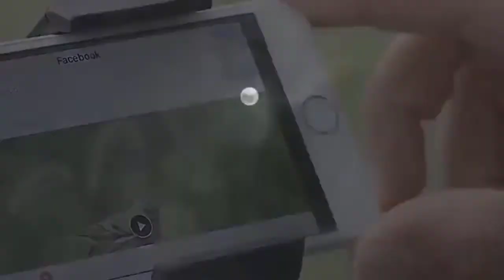Gosky 20-60 X 80 Porro Prism Spotting Scope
► Check Our Best Pick For You
► Vortex Optics- Riflescopes
► Vortex Optics 1-inch Tube Riflescopes
► SkyGenius 10 x 50 Powerful Binoculars
► Pankoo 40X60 High Power Monocular Scope
► SkyGenius 10x25 Compact Binoculars for Adults
► Best Sellers in Telescope Photo Adapters
► Primari Arms Scope

►Spotting Scope all accessorize

I think this the one of the, of not the best budget Spotting scopes on Amazon. Really well made, solid and the picture quality is really impressive. The phone lens can't recreate what the eyes can see but I can tell you this is even better when you're looking through it.

Gosky
IMDEN Bluetooth FM Transmitter for Car,
Celestron 52330 TrailSeeker
HUICOCY SPOTTING SCOPE
Vortex Optics Viper HD 20 60x85 Spotting Scope  V502
    Vans : Shose
Leaf Blower
DDrm Ram
All Ram
Bed Sheets
Diaper Bag Backpack Upsimples Baby Bags with USB Charging Port
Diaper Bag Backpack all accessorize

Here is a small preview on the Gosky 20X60X80 updated 2019 model. Unfortunately my scope got damage and it will need to get replaced and then I will test it out fully and review it 👍os.

Gosky 20-60X 80 Porro Prism Spotting Scope!
Specially designed for Bird watching Target Shooting Archery Range Outdoor Activities -with Tripod & Digiscoping Adapter!

Main Features:
✔ Fully multi-coated 80mm green film objective lens, eyepiece and quality prism - garentee the key elements of a spotting scope, and make your view brighter, clearer and delivers crisp images.